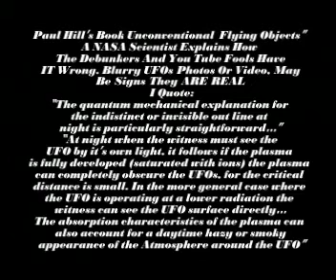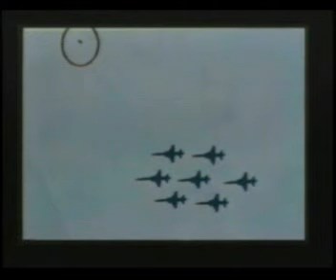Those Dam Blury UFOs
Are UFOs out of star trek no way. Real UFOs should be blurry this according to NASA scientist Paul Hill. You see we are not talking about rockets here. For UFOs to get here from there we are talking a quantum Mechanics. Scientist Paul Hill speculates on just what could cause the atmosphere around UFOs to be effected. Why are some good pictures of UFO clear...HIll addresses that issue also.

Joe Capp
UFO Media Matters Post "Dr. John Mack:Alien Abductions"
Favorite Sites:
The Anomalist
Aliencasebook
MUFON
Mars Anomaly Research
The Debris Filed